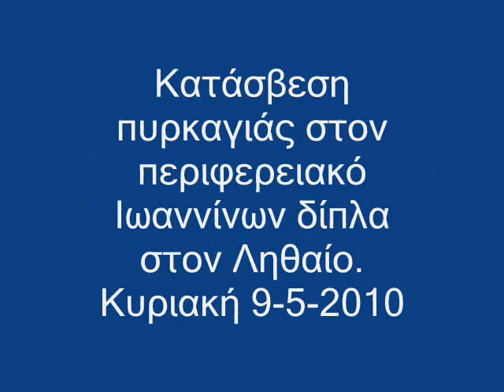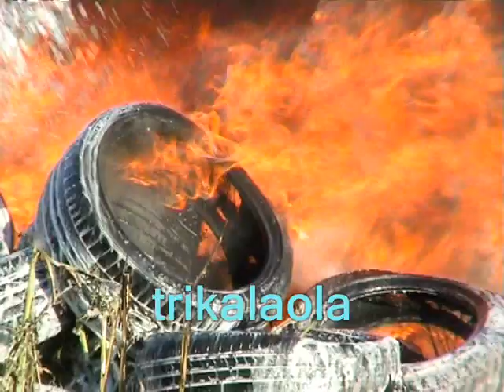Τρίκαλα κατάσβεση πυρκαγιάς ελαστικά Κυριακή 9-5-10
Το βίντεο από την χθεσινή (Κυριακή 9-5-10) πυρκαγιά στα Τρίκαλα
Δείτε το βίντεο από την πυρκαγιά που εκδηλώθηκε χθες στις 7 το απόγευμα, στον περιφερικό Ιωαννίνων στη θέση «Μάγκας», δίπλα στο Ληθαίο. Η φωτιά έκαψε μεγάλη ποσότητα μεταχειρισμένων ελαστικών, από τη μάντρα παλιών ανταλλακτικών που βρίσκεται ακριβώς δίπλα. Στην κατάσβεση της φωτιάς πήραν μέρος 15 άντρες της Πυροσβεστικής Υπηρεσίας Τρικάλων με 4 οχήματα, που πηγαινοερχόταν για να ανεφοδιαστούν νερό. Στην κατάσβεση βοήθησαν και άντρες από την πολιτική προστασία του δήμου Τρικάλων. Η φωτιά που εκδηλώθηκε από άγνωστη αιτία, περιορίστηκε να κάψει μόνο τα ελαστικά και χόρτα και χάρη στην άμεση επέμβαση της Πυροσβεστικής, δεν επεκτάθηκε. 20 μέτρα πιο δίπλα, υπάρχει ακόμη μία μεγάλη στοίβα παλιών ελαστικών. Η περιοχή δεν κατοικείται. Για όση ώρα καιγόταν τα ελαστικά, μαύρος καπνός κάλυψε τον ουρανό της πόλης των Τρικάλων και φαινόταν από χιλιόμετρα μακριά, ενώ κυκλοφορικό κομφούζιο επικράτησε για λίγη ώρα στον Ε.Ο.